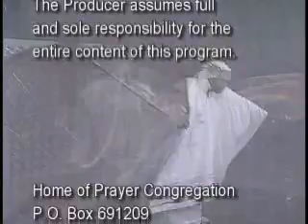Going Through the Storm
Going through the storm with the help of the Creator